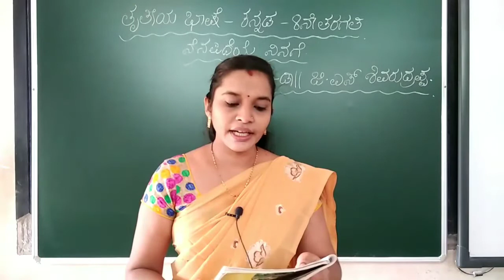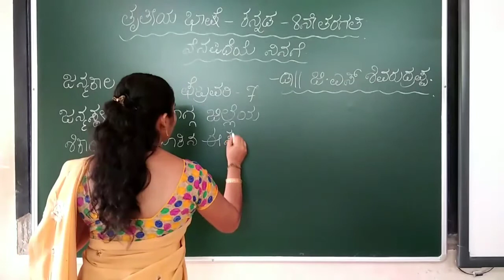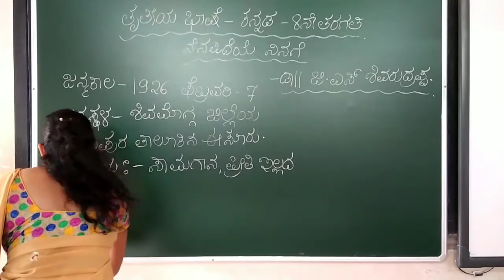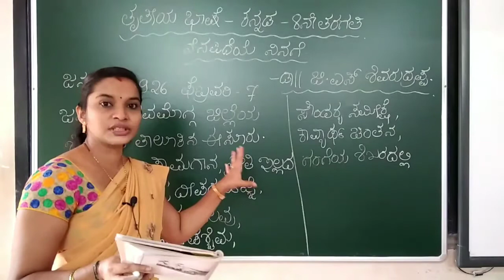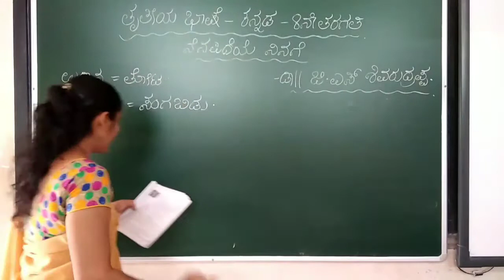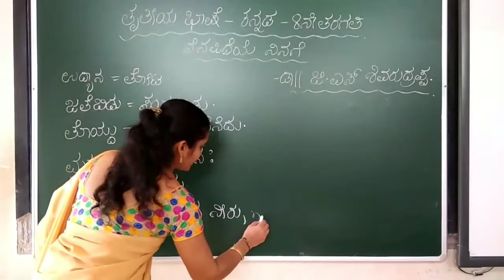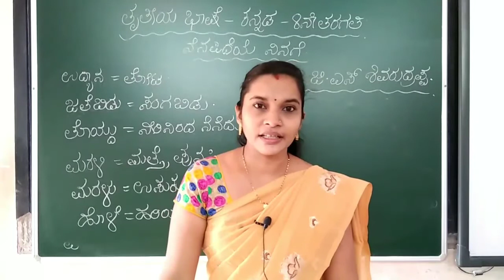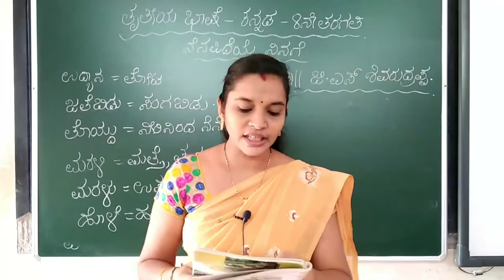8th std 3rd lang Kannada 15/10/20